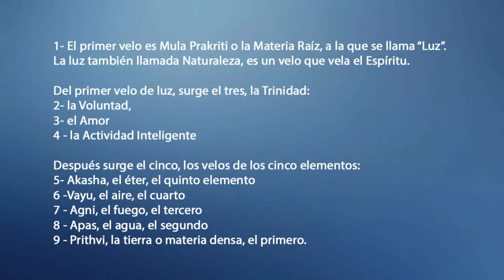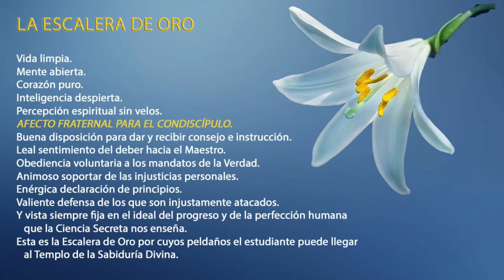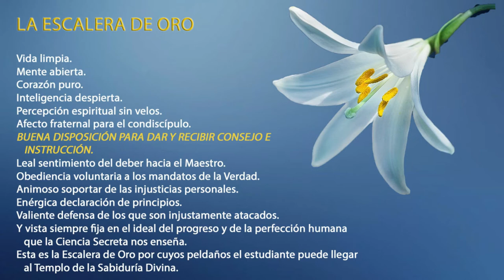La escalera de Oro 3, con Isabella Di Carlo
Un verdadero camino de Paz necesita de la mirada espiritual que nos aporta Isabella Di Carlo a través de sus reflexiones sobre LA ESCALERA DE ORO, de Madame Blavatsky, serie de videos que continuamos con éste donde analiza los peldaños 5, 6 y 7.

En este video se ve el ideal de la fraternidad así como las actitudes verdaderamente puras para dar y recibir consejo.  Invita, desafía...

LA ESCALERA DE ORO  es el Mantram que describe la construcción del cuerpo de luz dorada, o Templo del alma. En este capitulo vemos la inmersión del estudiante en el corazón.

Isabella Di Carlo es psicóloga y escritora de varios libros, entre los que se encuentra "Valores que Curan"